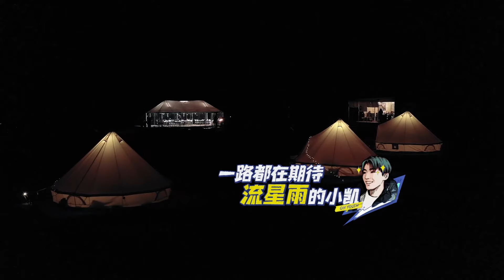王俊凱期待了一路的流星雨，卻最終因為高山症，而無緣看到，好心疼！【恰好是少年 oh youth】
《恰好是少年》是由騰訊視頻推出的一檔聚焦原生友情的真人秀，共8期，由董子健、劉昊然、王俊凱擔任常駐嘉賓。
節目通過真實記錄三位藝人實現心願旅途的過程，展開一場原色少年放飛計劃